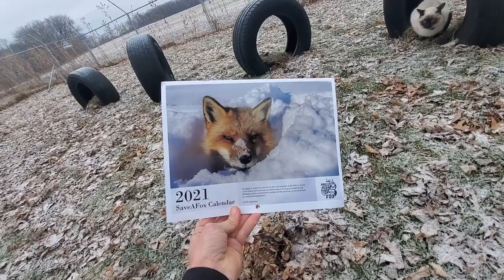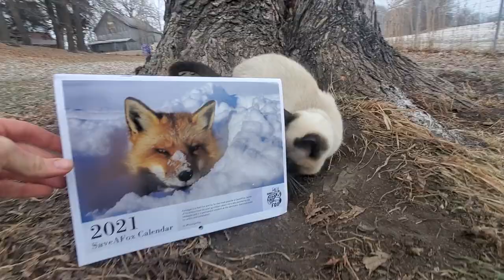SAVEAFOX Caturday December 19, 2020